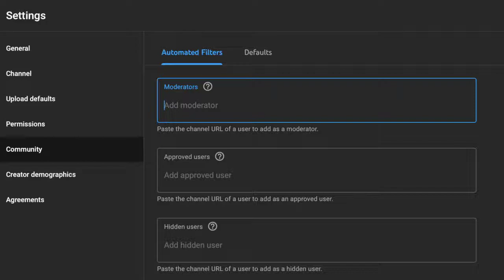I added Aphmau as a channel MODERATOR and APPROVED USER!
Deliberately annoying trolling joke video. The biggest Minecraft YouTuber is part of a tiny channel now! lol

💜 Come take a look at aphmau's merch! 💜 aphmeow.com

. * ･ ｡ﾟ☆ [aph's Friends!] ☆｡ﾟ･* .

lol I ripped off parts of the description of one of the videos in aph's channel, namely "Playing Minecraft as a HELPFUL Robot Kitten!".